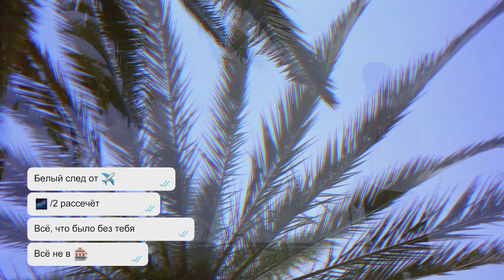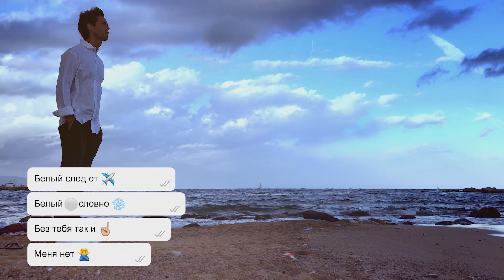Марк Тишман - Песни лета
0:00 «Больно, но красиво» (feat. Юля Паршута)
03:19 «Здравствуй, ЛЕТО»
07:15 «Пьяней»
10:33 «Ближе к небу 2.0»
13:53 «Навигаторы»
17:43 «Звёзды декаданса»
21:10 «Меня нет»
24:07 «Невыносимая» (feat. Юля Паршута)